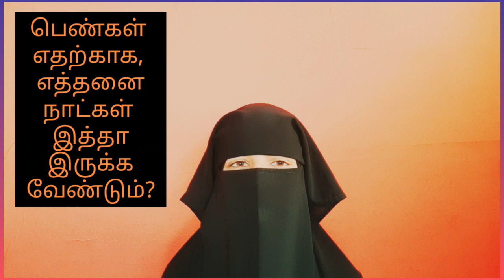இத்தா என்றால் என்ன?/பெண்கள் எதற்காக எத்தனை நாட்கள் இத்தா இருக்க வேண்டும்?/Tamil Bayan